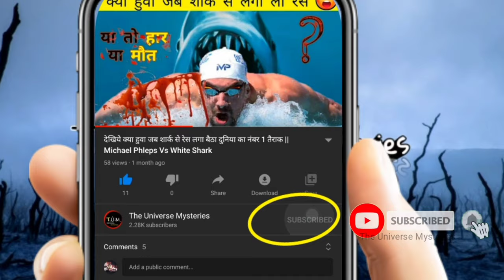7 Non-Venomous Snakes || ये सांप नहीं, सांपो की जाति पर कलंक हैं ( In Hindi )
I will no disappoint you.
So.. Today i am going to telling about 7 Non venomous snakes in the world